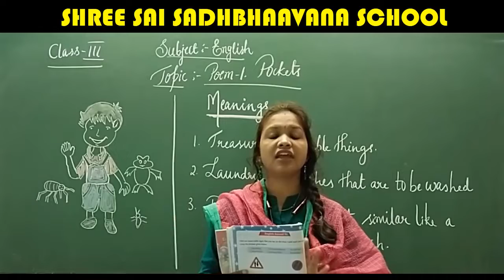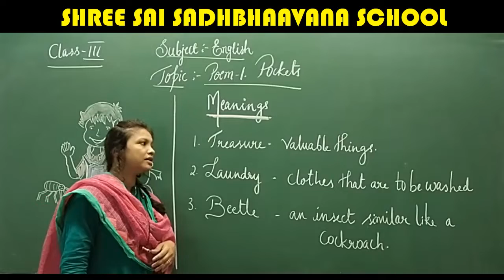3 RD STD ENGLISH POEM 1 POCKETS